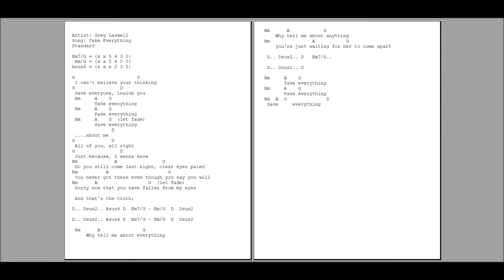0007 - Take Everything - Greg Laswell